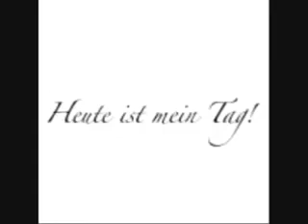Na URODZINY 🎂 TVAG AG. WWW. ARTUR. - PREZYDENT.PL.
Precz z Rządem... ZŁODZIEJE NIE MOGĄ DALEJ TRWAC I OKłAMYWAĆ  POLSKICH PATRIOTÓW... Artur Głowacki... JEDYNY BEZPARTJNY PREZYDENT POLSKI.